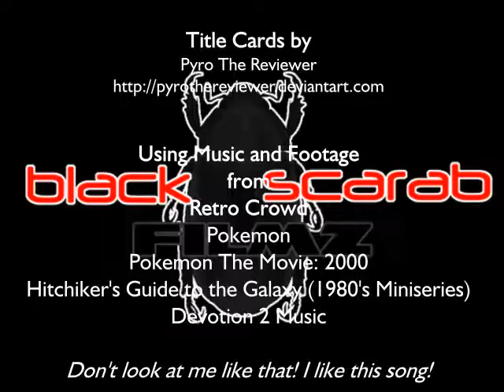The Literary Lair: Top 10 Legendaries with Jesse Leafe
My first crossover! Woo hoo!